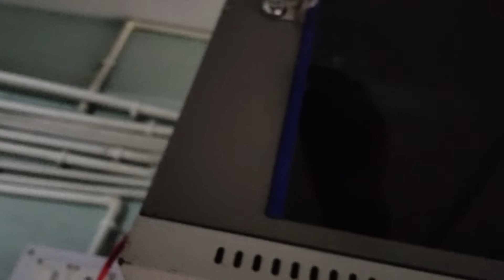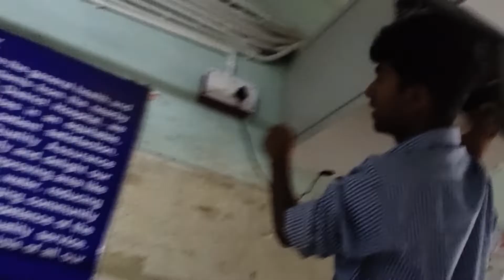বৃষ্টি তে সব প্ল্যান ভেস্তে গেলো | Office Work | Lifestyle Vlog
Havey Rain, Office Work, Lifestyle Vlog, Have Fun